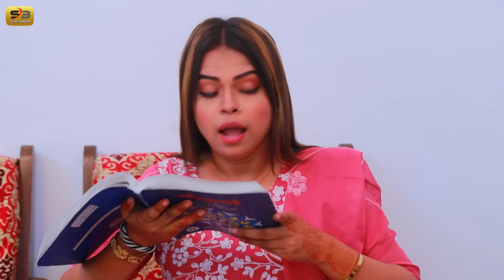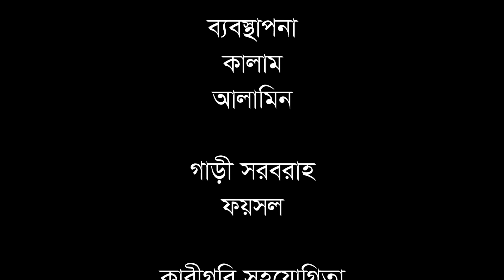সিলেটি নাটক | মানুষ চিনা দায় | Sylheti Natok | Manush China Day | Tera Miya | Emon | Bangla Natok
সিলেটি নাটক | মানুষ চিনা দায়
Sylheti Natok | Manus Cina Day

Presenting Sylheti New Natok  Manus Cina Day  / Comedy Natok / Funny Natok, starring Faruk Khan Koyes and Fokrul Islam in lead roles, Directed by Faruk Khan koyes
Bangla Natok 2024 -   Manus Cina Day

Script & Director  Faruk Khan koyes

Manus Cina Day  Natok Cast:

Sumi
Shayla
Rejon Ali
Sobuj
Lima
and many more.
বাংলা নাটক  -  মানুষ চিনা দায়

রচনা ও পরিচালনাঃ ফারুক খান কয়েছ

অভিনয়েঃ
ফারুক খান কয়েছ
আবু সুফিয়ান ইমন
সুমি
শায়লা
রেজন আলী
সবুজ
লিমা
এবং আরও অনেকেই।
Natok   Manus Cina Day  / মানুষ চিনা দায়

Love Story
bangla new love  2023
Bangla film

** ANTI-PIRACY WARNING **
This content is Copyright to Sylheti Binodon . Legal action will be taken against those who violate the copyright of the following material presented!